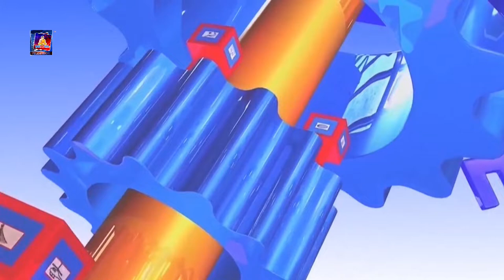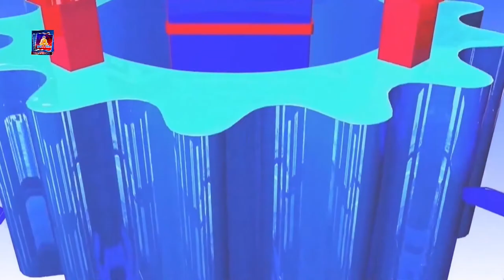निर्वाचनको प्रारम्भिकनतिजाकाआधारमाअबकोराजनिति कसरी अघि वढ्छ भन्ने विषयमा विश्लेषक/लेखक मनिकर कार्की।